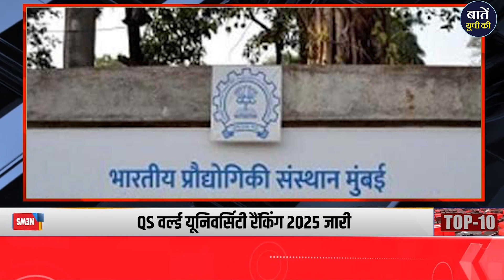आज के सबसे बड़े समाचार | UP की ताज़ा खबरें | Baten UP Ki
1-मोदी के शपथ ग्रहण में पड़ोसी देशों को न्योता, श्रीलंका-बांग्लादेश समेत 5 देशों के नेता होंगे शामिल,8 जून को हो सकता है समारोह

2-सेंसेक्स में 500 अंक से ज्यादा की तेजी:निफ्टी भी 150 अंक चढ़ा, NTPC में 5 फीसदी और SBI में 4 फीसदी की बढ़त

3-सीएम योगी आज से शुरू करेंगे जनता दर्शन, सुबह 9 से दोपहर 2 तक सुनेंगे जनता की समस्याएं सुनेंगे सीएम, चार संहिता की वजह से  2 महीने से बंद था कार्यक्रम

4-यूपी के PCS अधिकारी 30 जून तक देंगे संपत्ति का ब्यौरा, सरकारी पोर्टल स्पैरो पर करना होगा अपलोड

5-यूपी मंत्रिमंडल में जल्द होगा बदलाव, लोकसभा चुनाव में खराब प्रदर्शन बना कारण, ओपी राजभर और दारा सिंह चौहान का मैजिक रहा फेल

6-लखनऊ में आंधी-बारिश के बाद सुहाना हुआ मौसम, बिजली कटौती ने किया परेशान किया, कई जगहों पर गिरे पेड़

7-लखनऊ के 15 केंद्रों पर होगी बीएड प्रवेश परीक्षा, सख्त निगरानी रखने के लिए अभेद सुरक्षा तंत्र तैयार करने के निर्देश

8-टी20 वर्ल्ड कप 2024 में भारतीय टीम ने जीता पहला मैच, आयरलैंड को 8 विकेट से हराया

9-QS वर्ल्ड यूनिवर्सिटी रैंकिंग 2025 जारी, IIT बॉम्बे और IIT दिल्ली को टॉप 150 में जगह

10-IDBI बैंक में 160 पदों पर निकली भर्ती, ऑफिसियल वेबसाइट ibpsonline.ibps.in पर 7 जून 2024 तक कर सकते हैं आवेदन

धन्यवाद